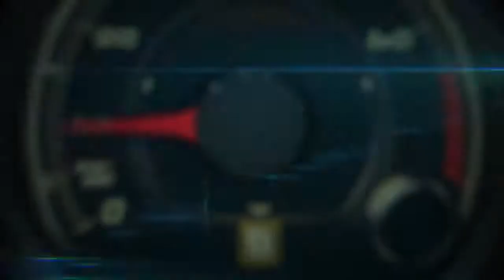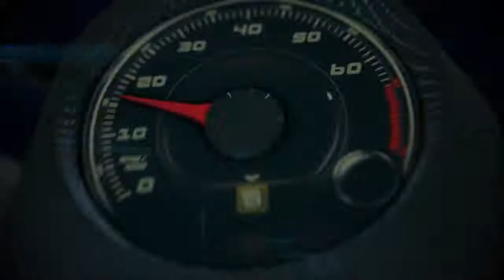Autos 0 60 BMW ConnectDrive and GoPro App for the new BMW M3 and BMW M4 at Road America